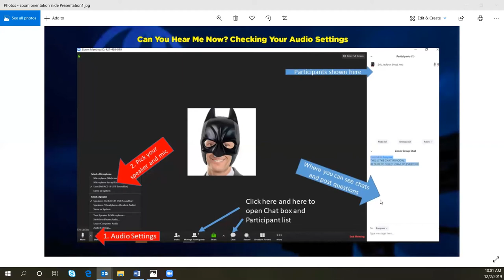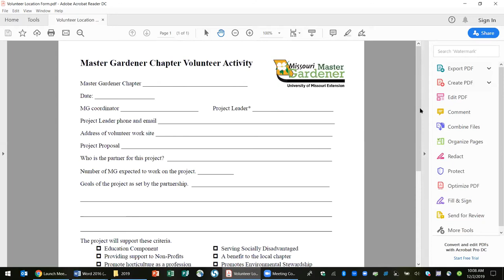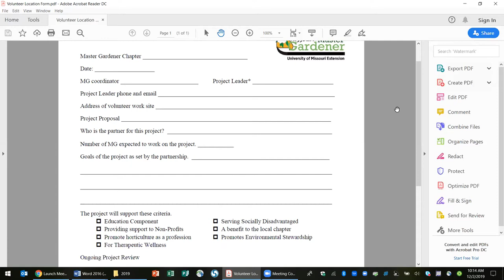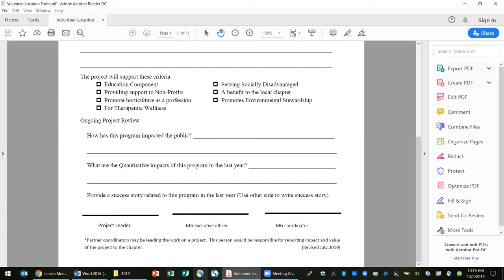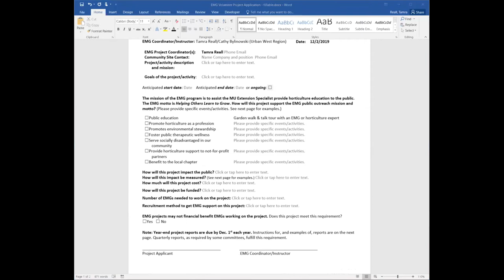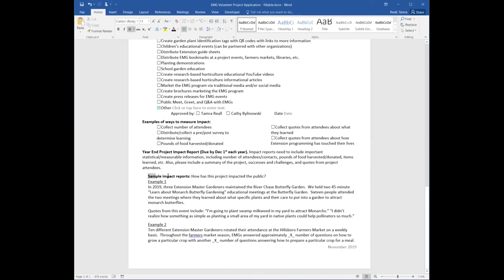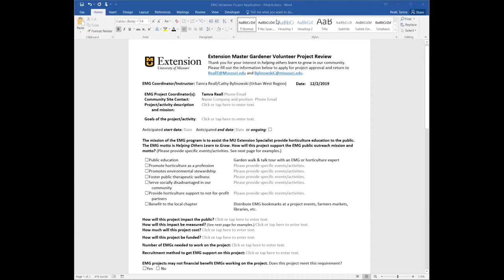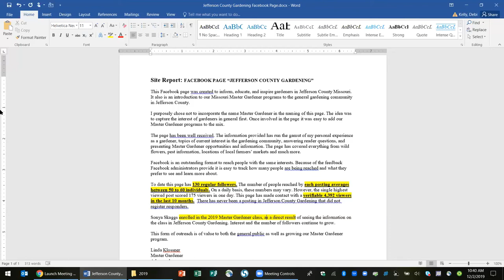Project Application Form EMG 12-2-2019 ZOOM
Horticulture Specialists Debi Kelly and Tamra Reall describe a tool they use to encourage EMG volunteer engagement in communities.